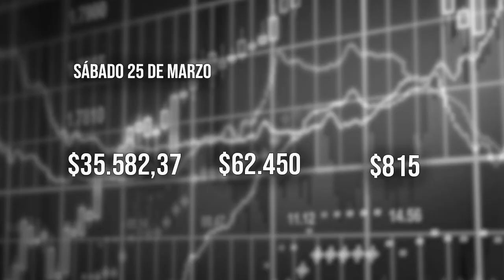El Tiempo 25 marzo 2023